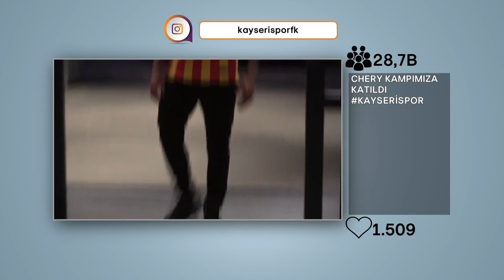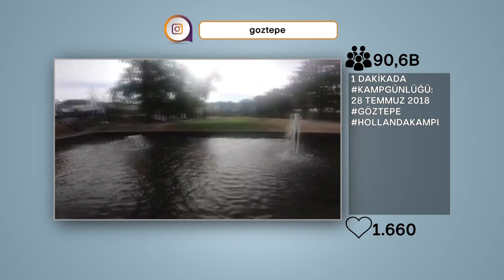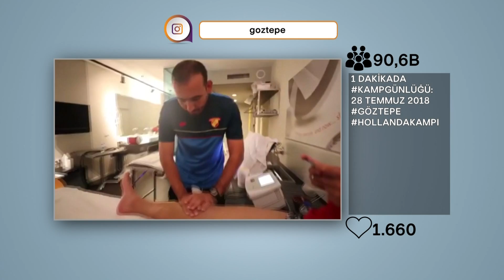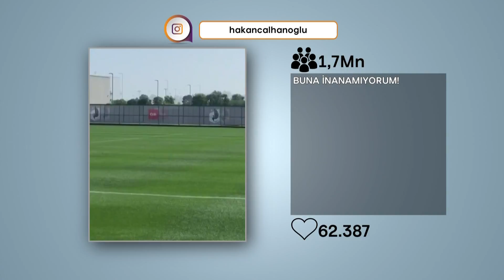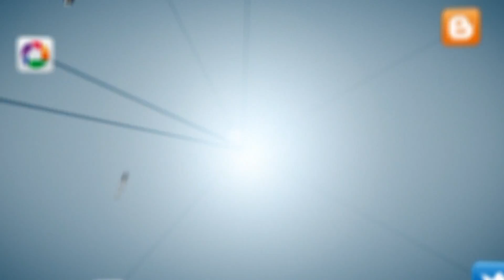TV | Deniz Satar ile Net Günlüğü 30.07.2018